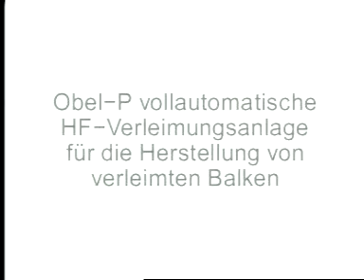ТВЧ пресс склейки балки